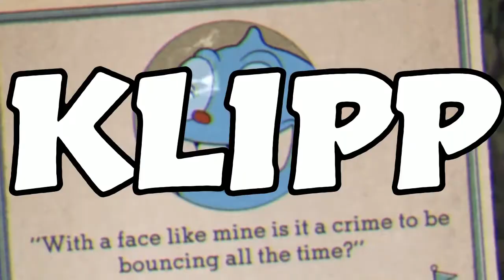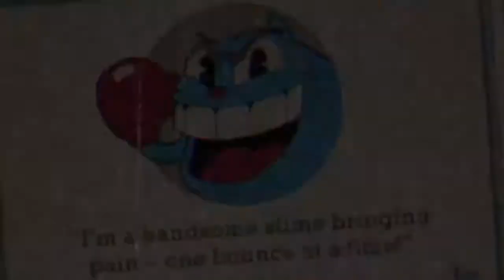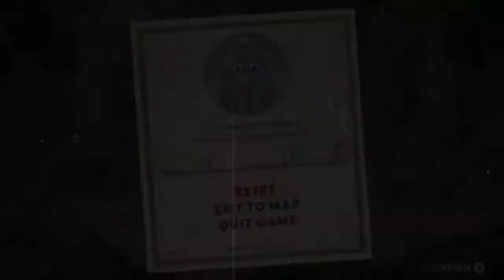Låt oss (försöka) spela Cuphead! -Del 4: För nära sv*llkr*pp*n!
I dagens avsnitt tar vi oss an en kombinerad slemklump och stutsboll och jag lyckas säga ett lite för äckligt ord. Ber om ursäkt på förhand. ^^;

Goopy Le Grande är inte speciellt svår när man lärt sig hur han rör sig, men det är ändå väldigt lätt att bli inträngd i ett hörn, eller att du missuppfattar hur långt han kommer stutsa eller när han kommer stanna upp och försöka slå dig. Majoriteten av mina misstag är rena slarvfel. Skulle säga att han är lite mer utmanande än The Root Pack, om än inte med mycket.

Alla rättigheter och copyrights gällande Cuphead tillhör Studio MDHR. Snälla, stäm mig inte, för jag har inga pengar.